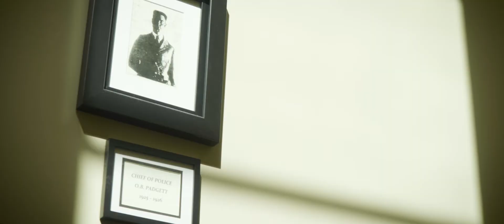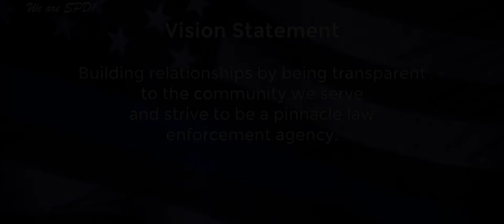Recruitment Trailer for Stuart Police Department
Selfless, Proud and Dedicated, the motto used by Stuart’s Police Force. This promotional trailer highlights the level of hard work and determination produced by men and women who protect the beautiful city of Stuart in Martin County, FL.